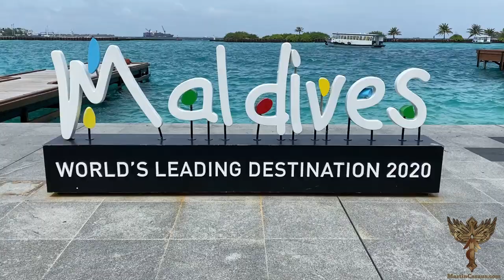Top 10 Holiday Destinations for 2023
10. USA
USA is still holding firm in top 10.
There’s plenty to explore in this vast nation that stretches 2,800 miles from coast to coast. It would take months if not years to experience it all, but it’s easy to combine some of the top spots into one unforgettable holiday excursion. One of the best ways to explore the USA is with a fly-drive or self-drive. The premise is simple: fly to your chosen state, pick up a hire car and hit the open road. You can completely tailor-make your own itinerary which includes every city or attraction you want to discover, or we have plenty of fabulous itineraries to inspire your adventure.
9. Costa Rica
Costa Rica is a top destination for wildlife and nature lovers as well as adventure seekers. Anteaters, tapirs and coatimundis scurry by regularly in some of its national parks while both coasts are famous for nesting turtles as well as visits from migrating whales and leaping dolphins, with pods number in the thousands. All sorts of adventures can be enjoyed, from surfing and zip-lining to hiking through cloud forests and swimming in tranquil pools under cascading waterfalls.
8. Thailand
Thailand is often ranked among the world’s happiest nations, known as the ‘Land of Smiles.’ It’s not only renowned for its friendly hospitality, but it’s a foodie heaven. In Bangkok you’ll find especially delectable street cuisine with every plate bursting with tasty flavours, blending sweet and spicy with ingredients like kaffir lime leavesThere are more than 1,400 tropical islands to choose from in the south, from Krabi, adorned with limestone cliffs.

7. Greece
If you’re looking for relaxation and sunshine a bit closer to home, Greece is a wonderful choice. Enjoy a slower pace of life in the day time, simply soaking up the rays, relishing delicious al fresco lunches, and snorkelling the crystal-clear waters. Come the evening, you’ll enjoy decadent dinners alongside live music and dancing. Whether you fancy relaxation, culture or thrill, Greece has it all.

6. Canada
If you’re looking for a combination of remote wilderness and exciting city options, spend time in British Columbia, exploring Vancouver and its capital city, beautiful Victoria on Vancouver Island. You’ll be able to take advantage of shopping, dining and cultural attractions in the city and immerse yourself in remote wilderness areas taking advantage of opportunities for eco-adventure tours, fishing and wildlife watching – including bears and whales. Alberta is known for its jaw-dropping national parks.

5. Spain
Spain has long been a favourite of British holidaymakers, and it remains the UK’s number one holiday destination. In particular, the Balearic islands of Mallorca, Ibiza and Menorca are perennial big-hitters.
Northern Spain is overlooked by many tourists, even though it combines magnificent empty beaches with rolling countryside, mountains, medieval towns and buzzing cities. It’s authentic, great value and the food is superb.

4. France
The relationship between the British and French has had its ups and downs over the years, but our love of all things French shows no sign of abating. From the Channel ports to the islands of the Mediterranean, Francophiles are never short of new destinations to discover.
Among our favourite holidays in France are the beaches of Corsica and backroads cycling.

3 Turkey
With its endless Aegean coastline, Turkey has some of Europe’s finest beaches, many of which remain relatively unspoilt. And you’re rarely far from a magnificent Roman ruin or majestic mosque. If you want to escape the package hordes, the best small resorts include Kalkan and Fethiye. You can also explore the coastline on a gulet cruise. For an exotic short break, you can’t beat Istanbul.

2 Italy
Ancient culture, great beaches, fantastic food and charming people – it’s no surprise that so many of us decide to holiday in Italy. Our editors consistently rate it one of the best summer holiday destinations in Europe.
 For a relaxing stay in the countryside or close to a beach, rent a villa with private pool.
Beach lovers will be blown away by the 500 miles of coastline encasing Puglia in the south, not to mention the traditional architecture and terrific food and wine. Tuscany is deservedly popular but you can still escape the crowds by renting a villa.

1. Maldives
A haven out in the Indian Ocean, the secluded Maldives are often named as the most romantic archipelago on the planet. Anyone that’s looking for seclusion and relaxation is likely to find it here, with hundreds of picture-perfect sandy islands and countless resorts with overwater villas where you’ll be surrounded by warm waters in a myriad of dazzling blue hues. Many resorts in the Maldives can only be reached by boat, offering an extra special, secretive allure.
Barefoot luxury is always on the cards with a trip to the Maldives.